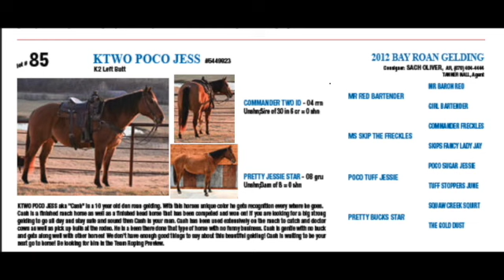KTWO POCO JESS aka Cash Selling at Spring Pitzer Sale Lot number 85